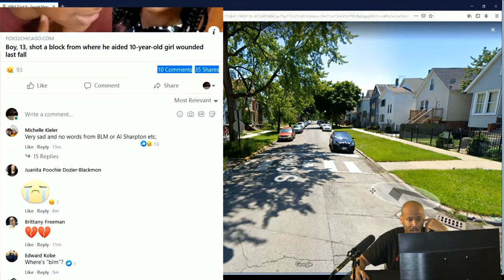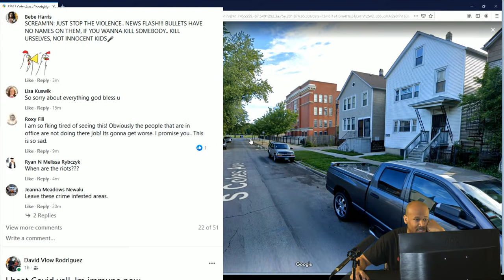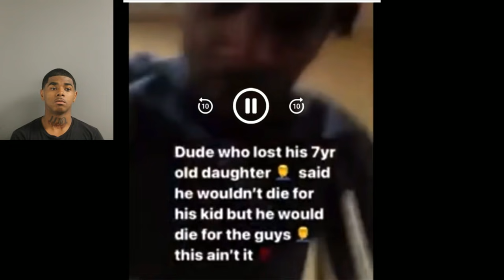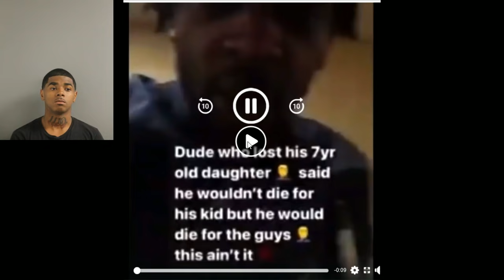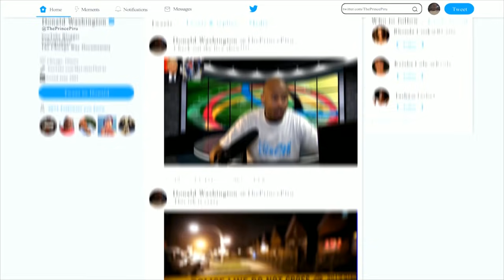2 teens injured after South Chicago drive-by shooting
CHICAGO, South Side  — Two teens were injured after a drive-by shooting in 8200 block South Chicago.
The mother of the 13-year-old, Swaysee Rankin, said he was walking home from a friends’s house with his 14-year-old cousin on South Cole Avenue near 82nd Street around 9:30 p.m. Monday when they were shot.

Police believe a person in the red Jeep Cherokee fired shots.

Swaysee Rankin was hit in the back and abdomen and was rushed to Comer Children’s Hospital in a police car. He was listed in critical condition, but his mother said he is going to be OK.